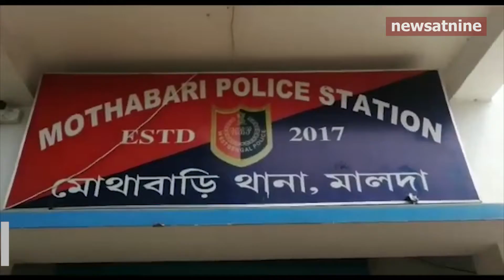Quarantined migration workers threatened with life for protesting.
Quarantined migration workers threatened with life for protesting on inedible food and bad behavior by workers of the center. Forty students stranded in Saharanpur, Uttar Pradesh brought back by Shramik Special today to Bengal. Darjeeling MP, Raju Bhist takes a jab at CM Mamata Banerjee for not being an efficient Chief Minister.